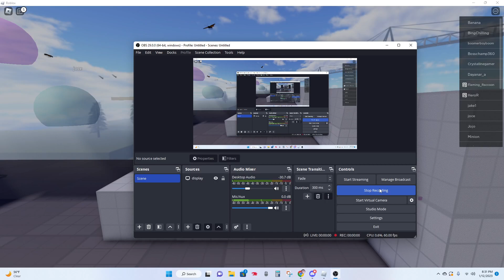The game that makes you suffer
Ball and axe (roblox)